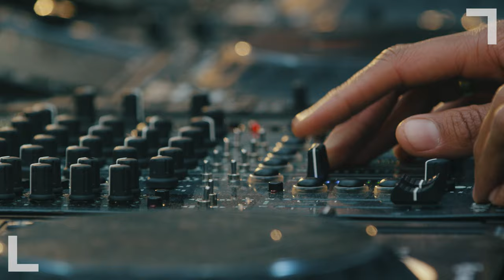LOVELAND VAN ORANJE 2019 | Official Aftermovie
The best moments from our Kingsday 2019. What a day it was 🧡 We would love to see all you gorgeous people again at Loveland van Oranje 2020